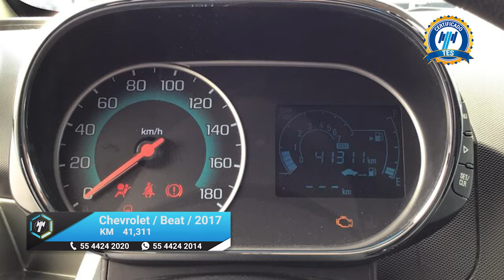Chevrolet / Beat / 2018 - 15662